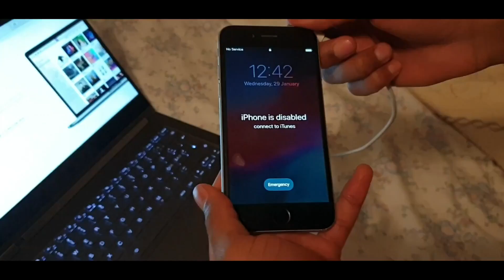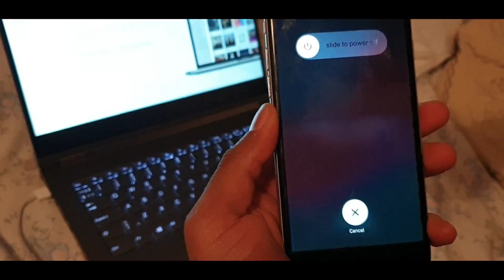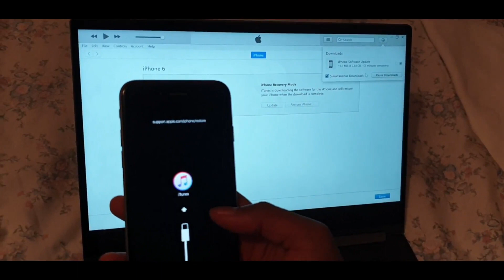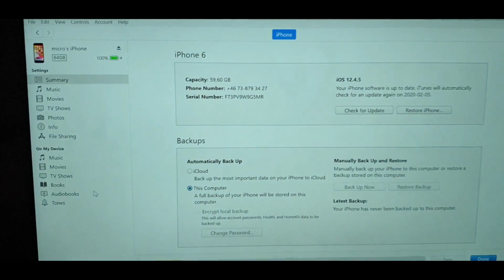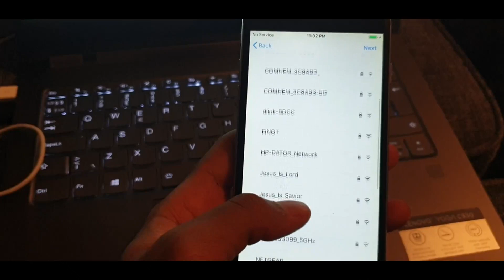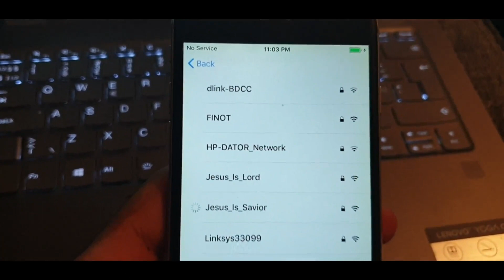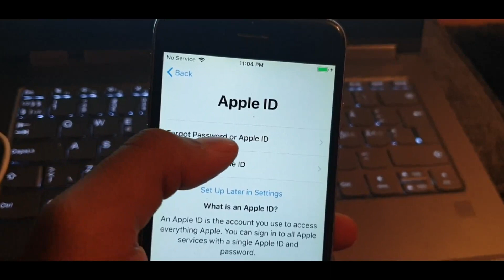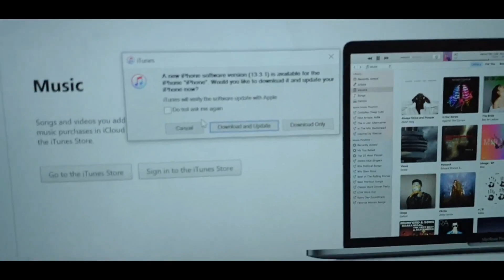SmartNation: ከመይ ገይርና Passcode ዝተዓጽወት iPhone ንኸፍታ? (iPhone Disabled Connect To iTunes)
እዛ ቪድዮ ከመይ ገይርና Passcode ወይ'ውን (iPhone Disabled Connect To iTunes) ዝብል ኣብ ስክሪን ምስ ንርኢ ከመይ ገይርና Unlock ንገብራ ኢያ ተርኢ።
ክትረኽቡና ምስ ትደልዩ በዛ ኣብ ታሕቲ ትዕዘብዋ ዘለኹም ኢ-መይል ኣድረስ ክትሰዱልና ትኽእሉ ኢኹም...